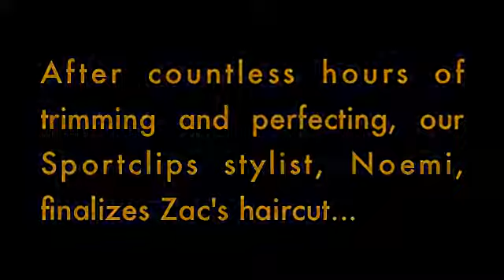Zac Grantham Gets His *Hair* Trimmed - 93.1 KMKT (Katy Country)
Zac Grantham gets a haircut (sort of) from SportClips in Sherman, TX on 93.1 KMKT - Texoma's Katy Country!